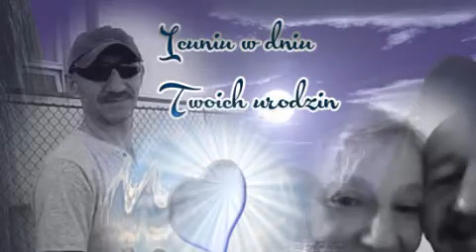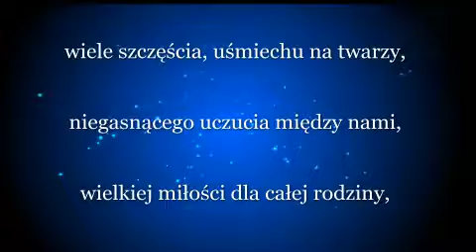ღ Kartka Muzyczna z okazji urodzin dla Icunia - od Uli ღ